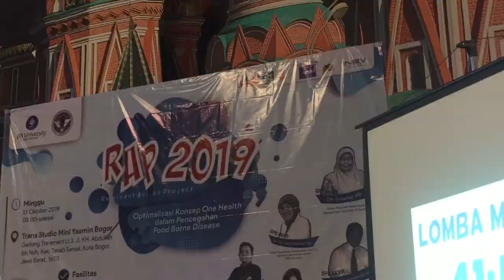LOMBA MASAK DENGAN MENU STEAK ZAASA UNTUK MENINGKATKAN NAFSU MAKAN ANAK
Lomba masak yang berlangsung sangat seru dan menyenangkan. Diawali dengan tantangan berbelanja dengan uang 100 ribu rupiah dalam waktu 20 menit. Dilanjutkan dengan waktu memasak selama 80 menit dengan bahan utama daging sapi (sirloin). Banyak sekali pengetahuan dan pengalaman yang bisa diambil dari psoses lomba memasak ini. Perasaan deg degan ketika diawasi langsung oleh chef Rial untuk mencicipi masakan yang belum siap, koreksi-koreksi terhadap cara memasak dan cara menyajikan, dan penilaian terhadap masakan kami.

Selamat menyaksikan.